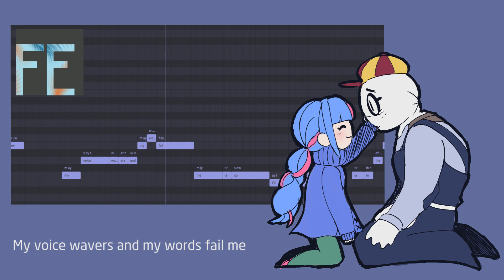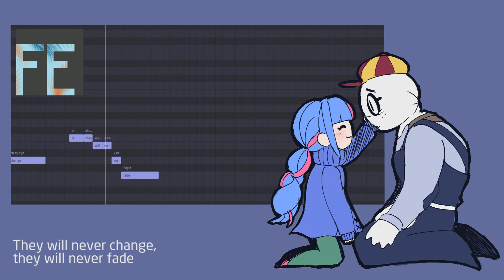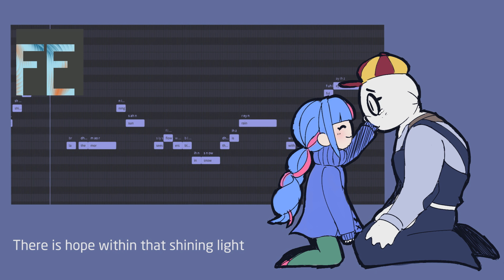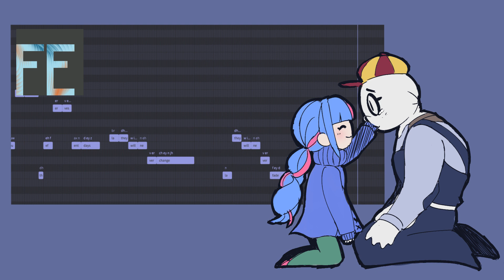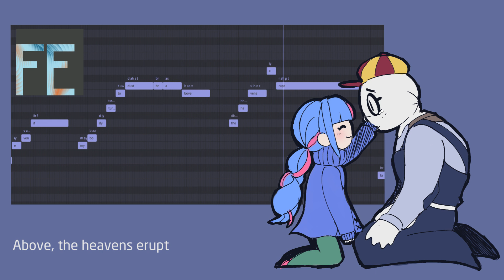【Feng Yi】The Flower That Blooms in Snow (English ver.)【SynthV Studio Pro Cover】+SVP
The Flower That Blooms in Snow (English ver.) feat. Feng Yi

     〔 ORIGINAL SONG 〕
   KEISUKE ITO (For AI: THE SOMNIUM FILES - NIRVANA INITIATIVE)

     〔 COVER/SVP 〕
   SCENIKEIGHT
  The SVP pack for this song includes the English SVP, Japanese SVP (4 minute version), filtered full length instrumental and official instrumental. See readme for more info.

feng yi has the most beautiful soft voice. im on like the second to last path of the game rn and I made this cover so i'd have something else to do bc i want to play the rest of it in one sitting on the weekend lol
This song doesn't have lyrics online so I had to do it by ear, there could be mistakes. I only did the 4 minute version for the japanese SVP cause i couldnt make out one of the lines in the full version plus soundcloud has upload limits so it works out
i drew that picture of amame and gen and realized  after id rendered the video it doesnt look great so. its not the thumbnail LOL

next cover will probably be for solaria's new vocal modes